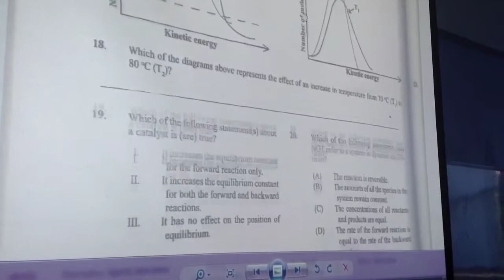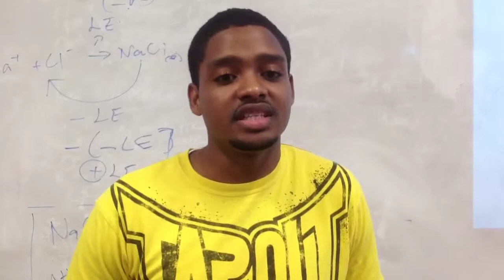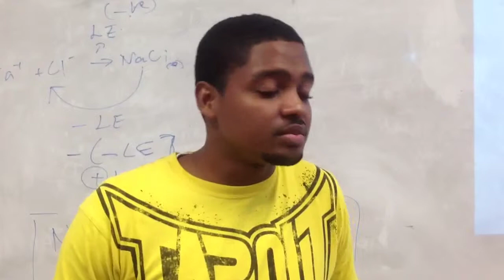Sciencetutr CAPE Unit 1 Chemistry Marathon Pt. 2